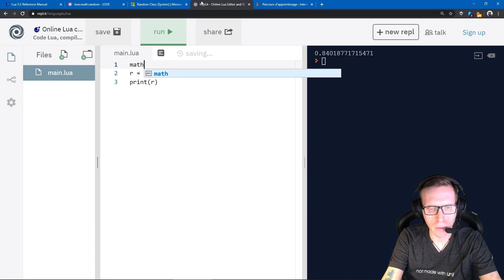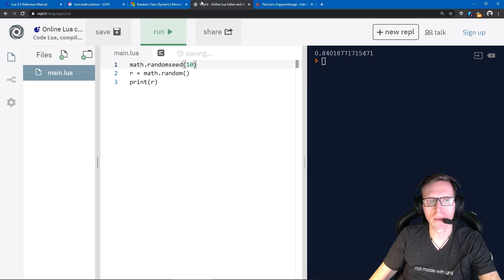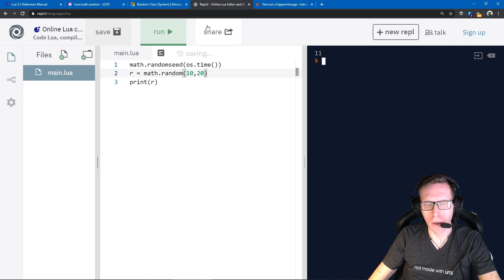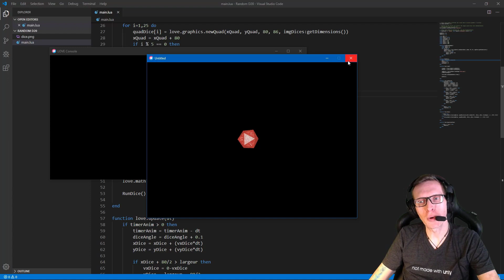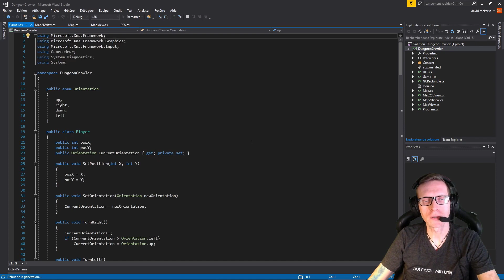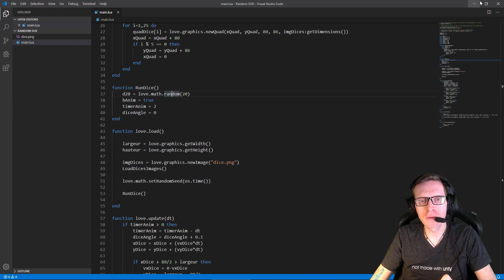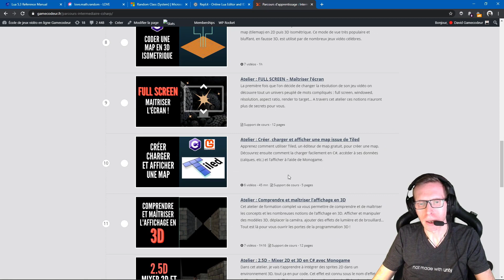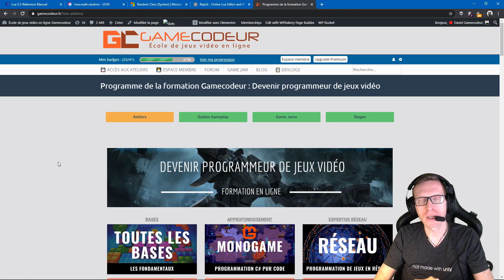Programmation RPG débutant : les nombres aléatoires (cours gratuit)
Aujourd'hui je te montre comment programmer des nombres aléatoires pour tes jeux vidéo (RPG par exemple). Tu vas pouvoir lancer un D20 par la magie de la programmation !

Mais aussi...